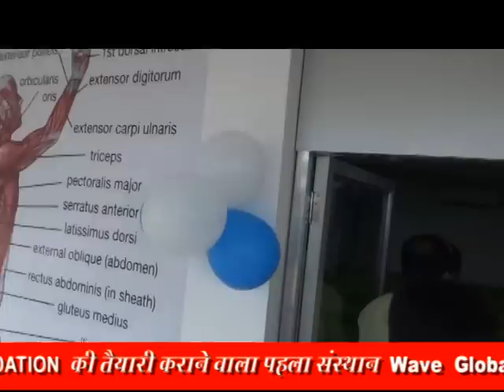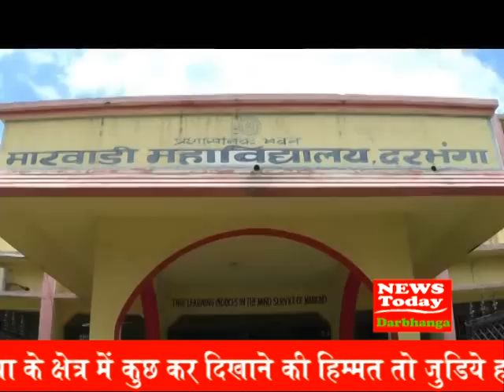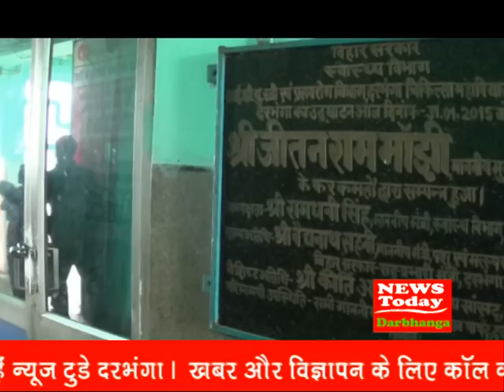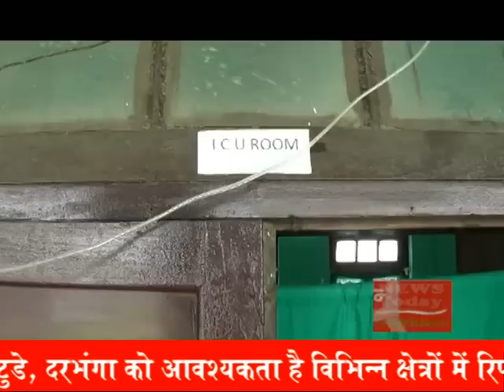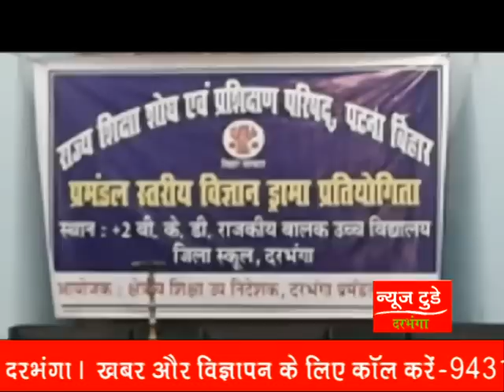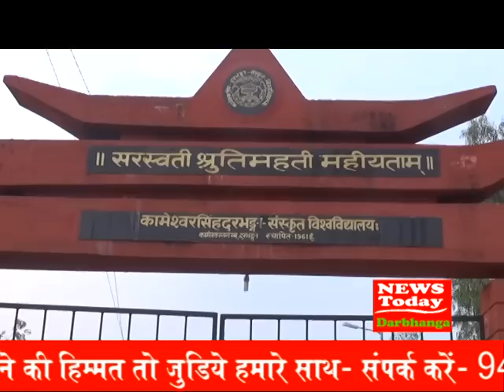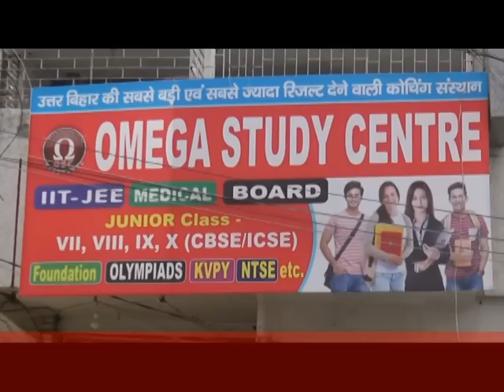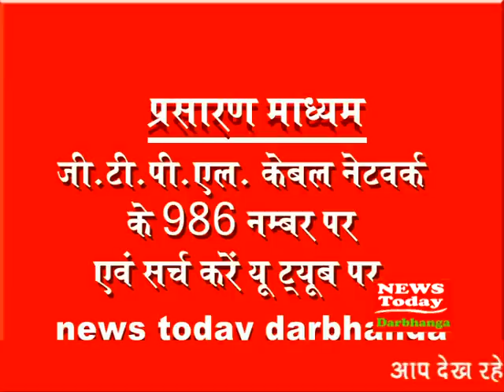NEWS TODAY DARBHANGA 24 July 2018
अवैध शराब पर घमासान !